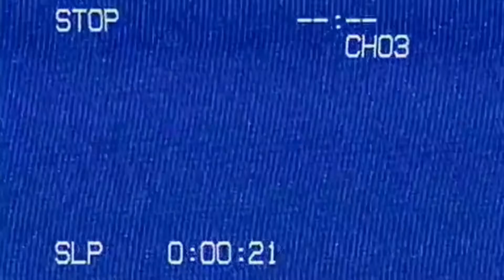"Death" (by Lady Artist) | Haruka's Haunted Tales 🧪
Friend of the server and artist Lady Artist recommended that I read a story of hers to you all~! Twas quite the chilling read; well done, darling~!